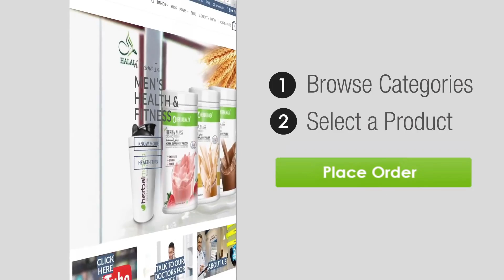Ling bada karne ki Excercise || 7 din karlo ye Exercise 9 inch lamba ho jayega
ling bada karne ki Excercise